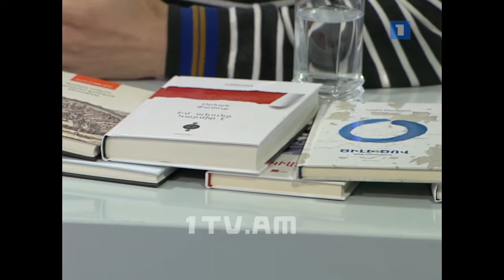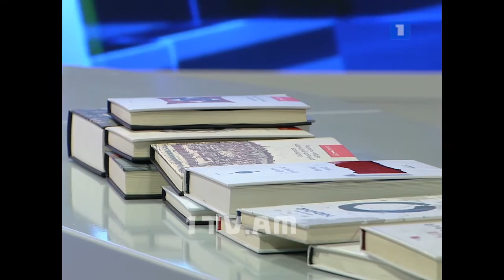20.02.15 / Հարցազրույց - Արքմենիկ Նիկողոսյան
20.02.15 / Հարցազրույց - Արքմենիկ Նիկողոսյան